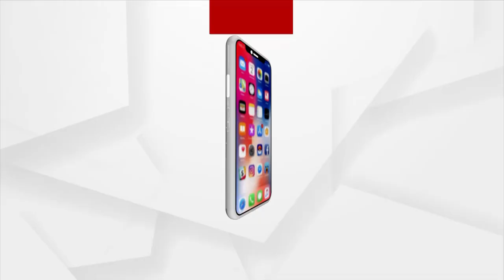ଦୀପ ଜାଳି ଶ୍ରୀମନ୍ଦିର ସାମ୍ନାରେ ଧାରଣା ଦେଲେ ବିଜେପି ବିଧାୟକ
ବିଧାନସଭା ଶୀତକାଳୀନ ଅଧିବେଶନ ଅନିର୍ଦ୍ଦିଷ୍ଟ ଦିନ ଯାଏଁ ମୁଲତବୀ ପ୍ରତିବାଦରେ ବିଜେପିର ସମସ୍ତ ବିଧାୟକ ଦୀପ ଜାଳି ଶ୍ରୀମନ୍ଦିର ସିଂହଦ୍ଵାର ଆଗରେ ଧାରଣା ଦେଇଛନ୍ତି।